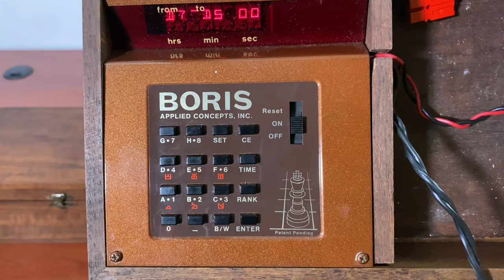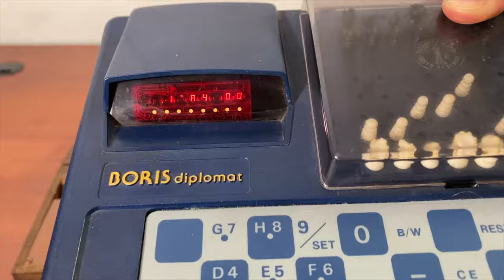Chafitz Boris Diplomat (1979) vs. Applied Concepts Boris Chess Computer (1978)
Chafitz Boris Diplomat & Applied Concepts Boris are two early electronic chess computers from the late 1970s. Boris Master is the upgraded version of Boris with a built-in battery. Boris Diplomat (1979) is made for travel. It has a 1MHz processor with 256 bytes RAM. It also has a tiny peg board.

Boris was introduced in 1978. It ran on a Fairchild F8 8-bit microprocessor with only 2.5 KiB ROM and 256 byte RAM. It comes with an external folding board. Both are rated at about 1200 ELO. Watch the whole video to show them play against each other.

▬  🟡 More rare chess computers  ▬▬▬▬▬▬▬▬▬▬▬▬